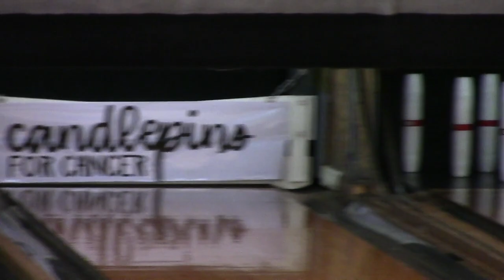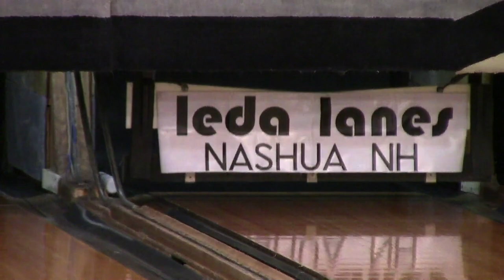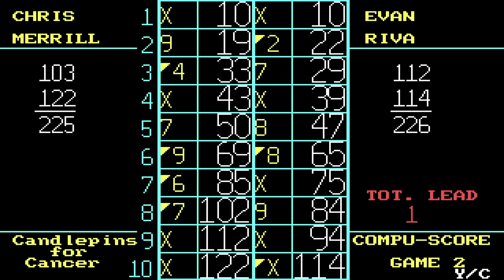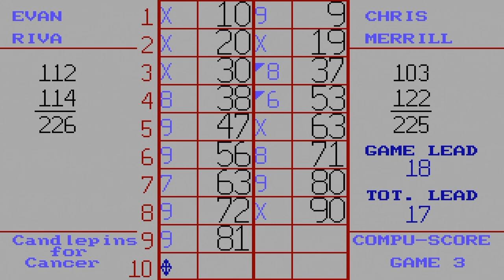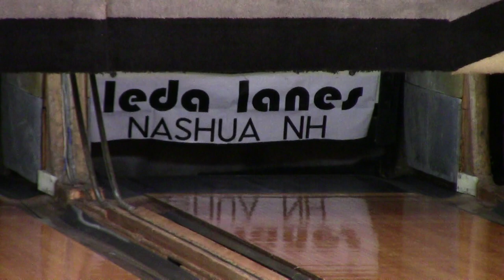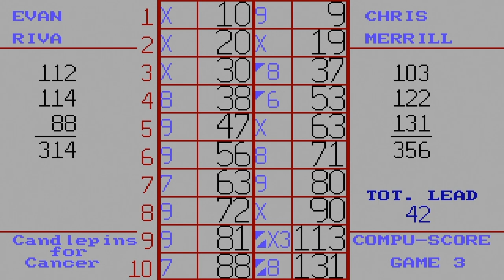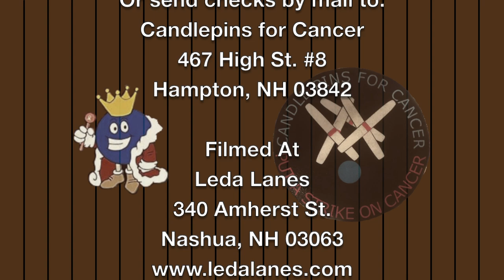Candlepin Bowling presented by Candlepins for Cancer - Season 1, Ladder 4, Match 1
This show is presented by Candlepins for Cancer. The charity supports those in the bowling community who are struggling with cancer themselves, or their families who are in need.

The first ladder match of the fourth taping of Candlepin Bowling! This show features fifth seed Evan Riva vs. fourth seed Chris Merrill. They and some of the other best bowlers in New England on future shows are vying for a $2000 first prize! In addition, the bowlers will have lots of opportunities to win additional bonus money.